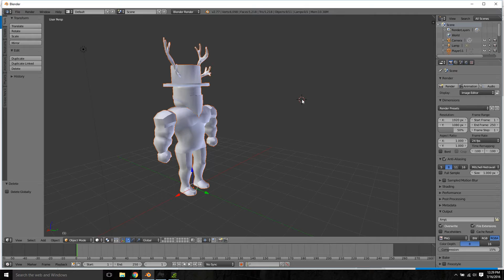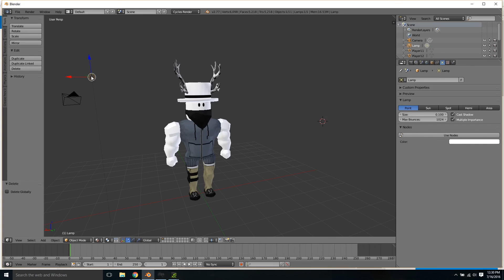Roblox In Blender- Rendering Textures CYCLES!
Part 2: I'll show you how to add textures in using Cycles Render Engine!